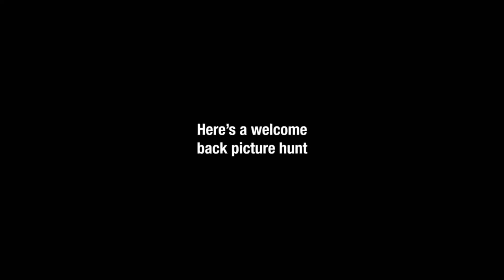Adult Swim B&W Bump: Metalocalypse Picture Hunt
Which Picture shows Nathan and William Murderface.
Airdate: Sunday, May 23, 2021